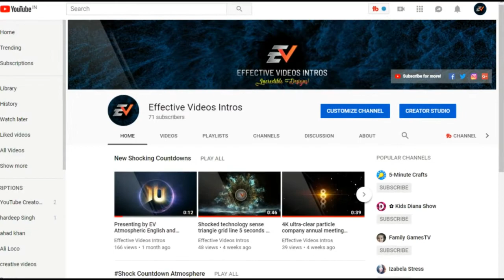Create four intros in four minutes (AE project file link in the description download now)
Hi! Welcome to my video! Free Intro By EV Incredible Design! Team...  In this four intro, you will see all the colors and animations that have been invaded by the app. I inform you that Click on the link below for description where adobe after-effect project files are also available.This “Intro” is good for the colors and you can easily apply your logo. The intro is made of your good video.
When there is a video with the intro, the audience also feels very good video, so it is necessary to put the logo intro in your video.
 P.S Don’t forget to give credit to my channel on your video description. Hey guys, we try our best to create and showcase our work on our YouTube channel. Please support us, like, share, comment & subscribe…if you like our videos it will give us motivation to create the best for you…we upload new video and AE Template link every week!
* Don’t forget to give credit to my channel on your video description. ____________________________________________________________________________
1 PROJECT FEATURES
Size of File:- 83.0 MB
Music included: Yes
Without logo intro in mp4 LINK: Not Available
2 PROJECT FEATURES
Size of File: 45.6 MB
Music included: Yes
3 PROJECT FEATURES
No plugging required
Size of File: 193 MB
Fast render: Yes
Music included: Yes
4 PROJECT FEATURES
Size of File: 32.2 MB
Music included: Yes